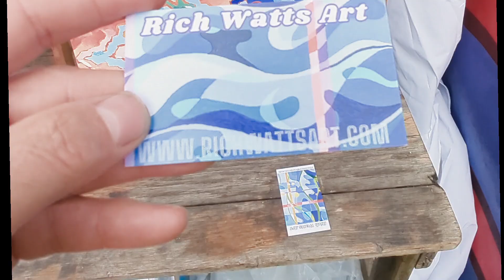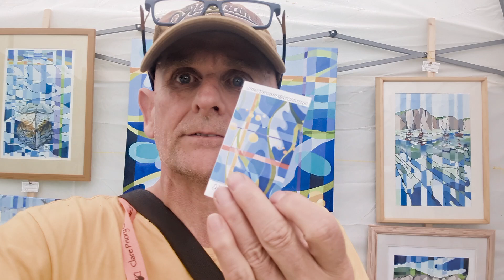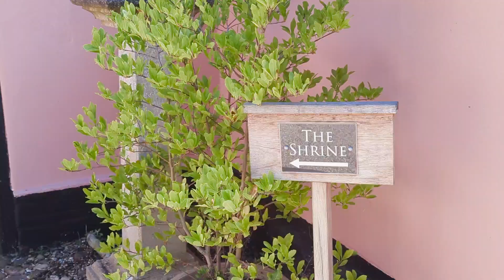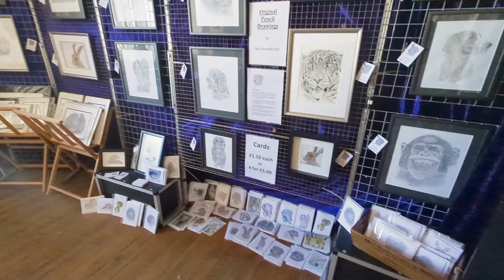I sold art at Clare Priory craft fair. See how the fair looks.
I decided to do Clare Priory craft fair after a 9 year gap. Watch and see how it went. Did I sell anything?

Selling anything direct to the public is great fun and exhilarating. It is however a lot of hard work. I had to hire a van big enough to fit everything inside, drive 5 hours to Clare. Carry and set up everything alone. Its hard work and very tiring BUT extremely rewarding. I got home at 1am on Sunday night. My neighbours at the fair could not have been nicer. They has an amazing leather stall and they were busy all weekend selling their craft and doing live making demos. Seeing what people do and make is inspiring. I hope to meet these lovely people again.

I would highly recommend anyone who is unsure of what they are doing to go and do something that exposes them to real people who are very willing to give you feedback. This might be in the form of comments, good or bad or it might be just that no one seems interested - in that case I guess you need to take the hint!

If you like my painting I am constantly updating my website with prints and all my original art work is available for sale. All links can be found on my
If you have a commercial business, hotel, office, show home on a new build and need to have creative bright and interesting artwork on the walls, I can either sell or rent the original to you.